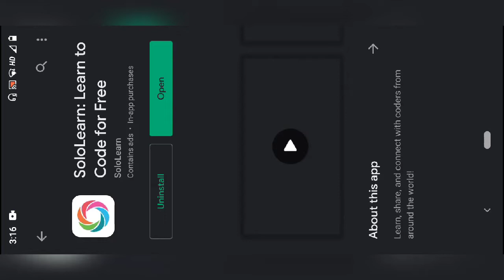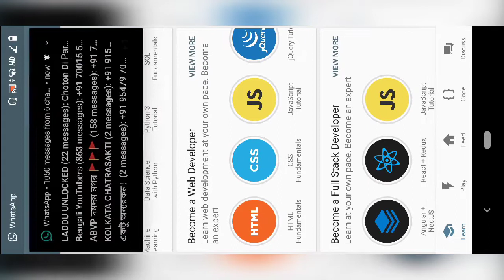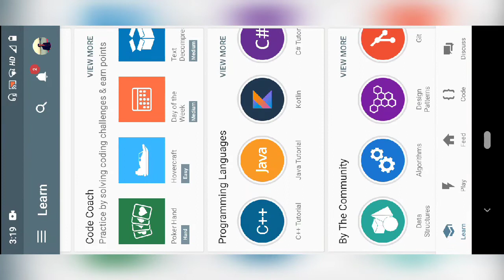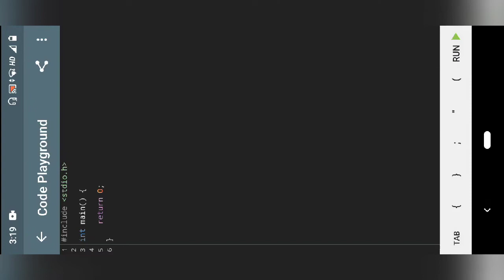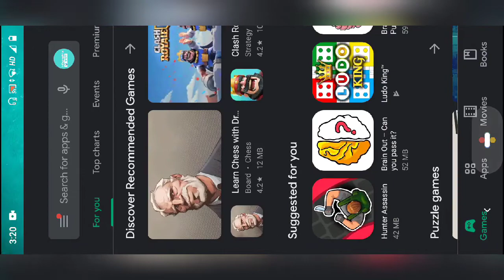Coding ও Web Design শেখার জন্য Beginnerদের জন্য সবথেকে ভালো App | App Review - 03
জেনে নিন স্মার্ট ফোন থেকে basic progrming language like C, JAVA, Python, Ruby, JAVA Script, C#, C++ ও আরও অন্যান্য Web Development শেখার জন্য কোন app টি ব্যবহার করবেন.. ভিডিওটি দেখার জন্য অনেক অনেক ধন্যবাদ..